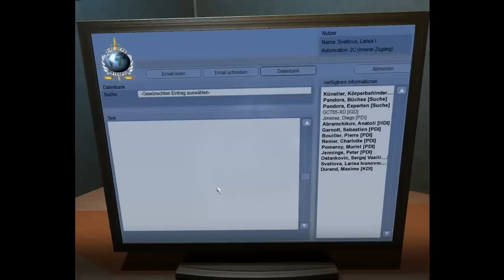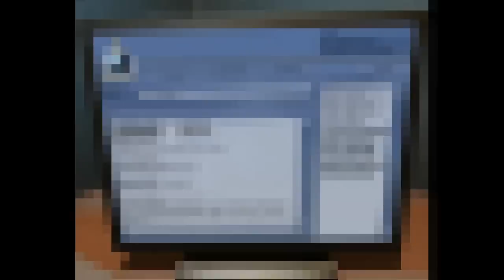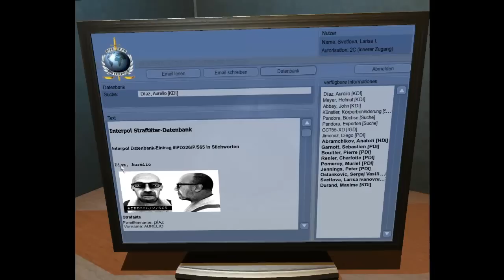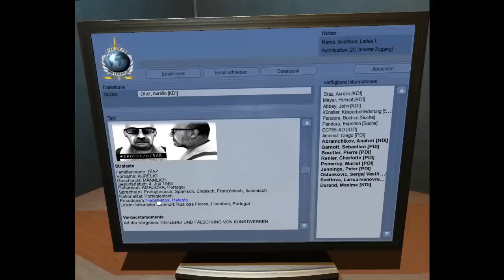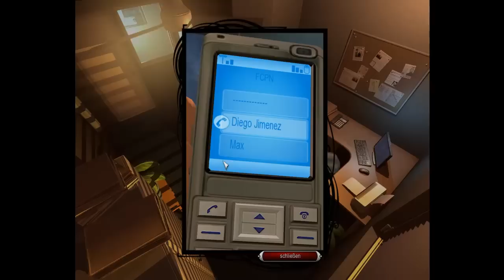Let's Play "Memento Mori" (PC) 18 - Auf der Suche nach Díaz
Endlich finden wir den Verdächtigen - zumindest seinen Namen ... :)
Im Übrigen nervt Ostankovic mal wieder total - dieser verdammte [zensiert] setzt uns ganz schön unter Druck! :(
Ab nach Lissabon!